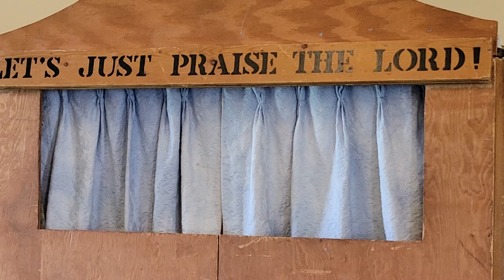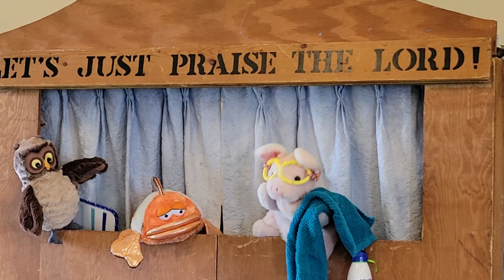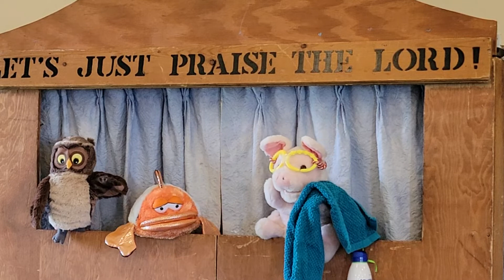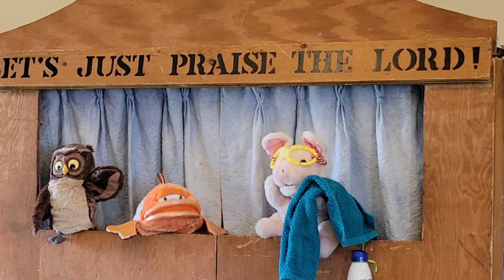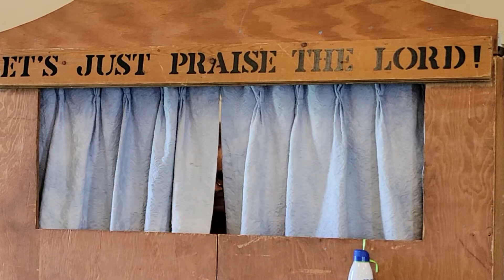Puppet Show - Baptism